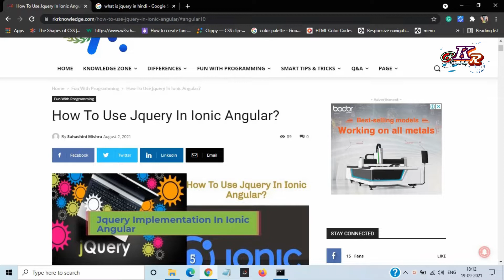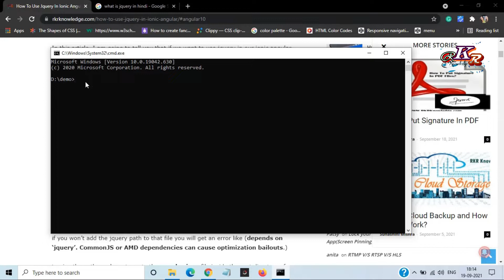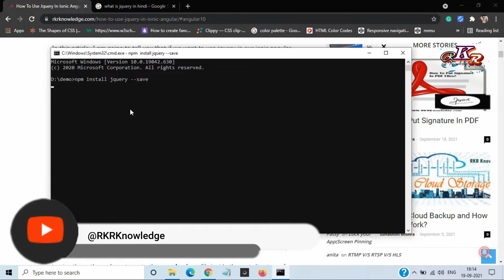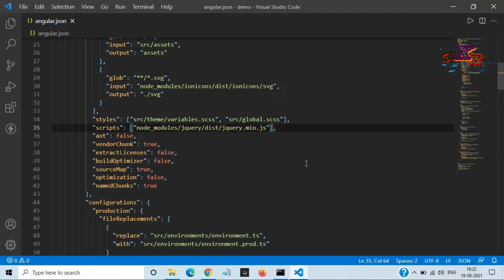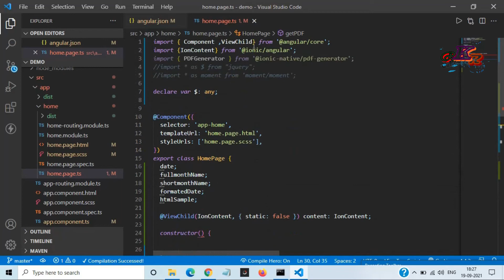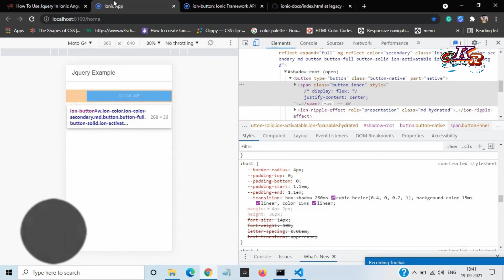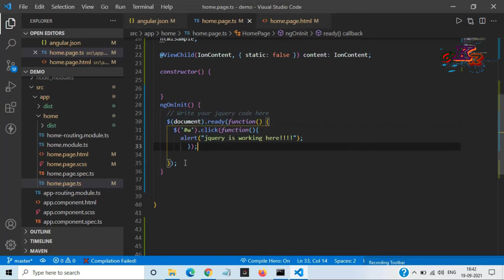How To Use jQuery In Ionic Angular Project ? | Hindi Tutorial - RKR Knowledge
This video is about how to use jQuery in ionic angular project in Hindi.

In this i explain About how to use jQuery in ionic angular projects?

Timestamps

0:00 - Glimpse
0:10 - Intro
0:44 - Using jQuery In Ionic & Angular Version 10 and above Project
5:36 - Using jQuery In Ionic & Angular Version Below 10 Project

How To Use jQuery In Ionic Angular? - RKR Knowledge Article